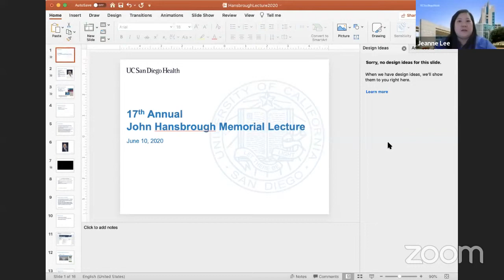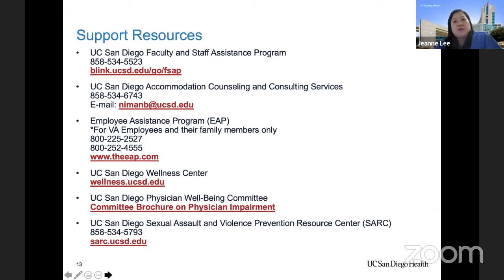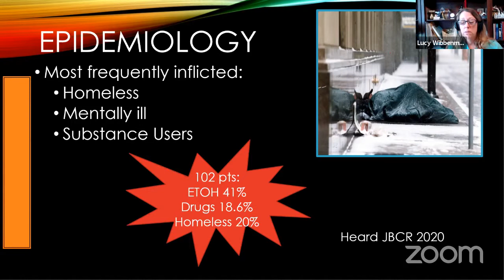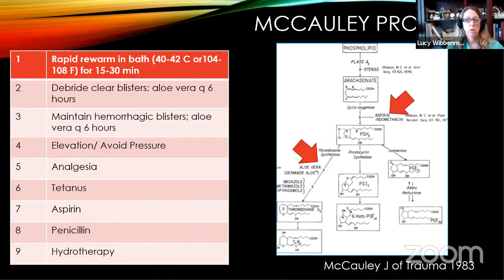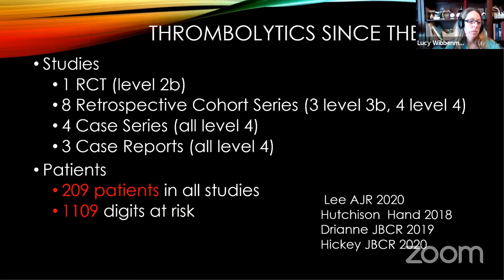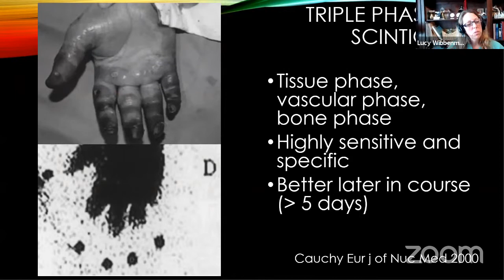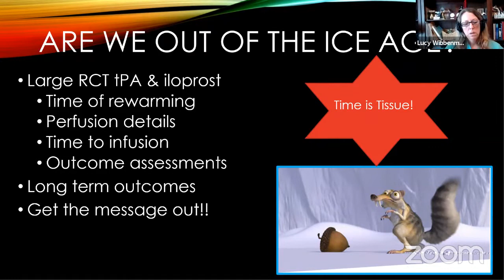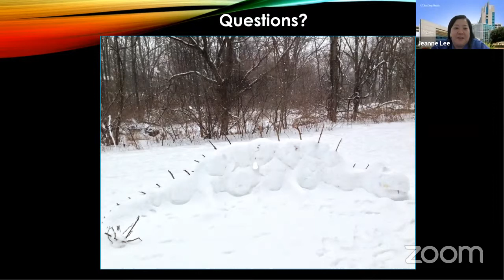The 17th Annual John F. Hansbrough Lecture - Dr Lucy Wibbenmeyer: Current Management of Frostbite..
The 2020 UC San Diego 17th John F. Hansbrough Memorial Lecture at UC San Diego Surgery Virtual Grand Rounds June 10.2020 by Dr Lucy Wibbenmeyer of the University of Iowa on "Current Management of Frostbite Injuries, Are We Out Of The Ice Age?"